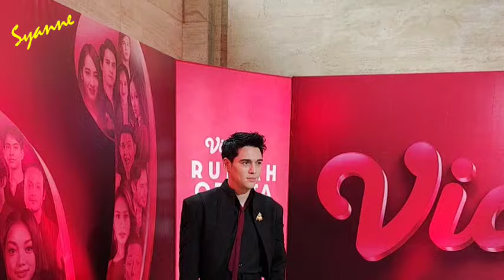Puas Ketemu Para Bintang di Vidio Slate Day! Dian Sastro,Wulan Guritno,Maxime Bouttier & Ringgo Agus